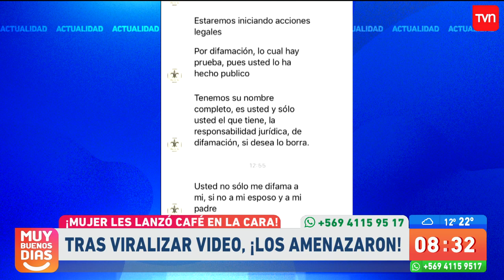Estudiante detalla el violento actuar de mujer que le lanzó su café | Muy buenos días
Los jóvenes agredidos grabaron el tenso momento que vivieron mientras estudiaban en un café ubicado en el Mall Costanera Center.

¿Chileno en el extranjero?